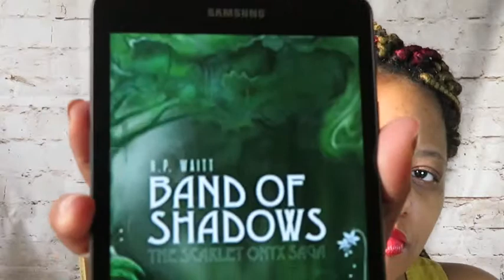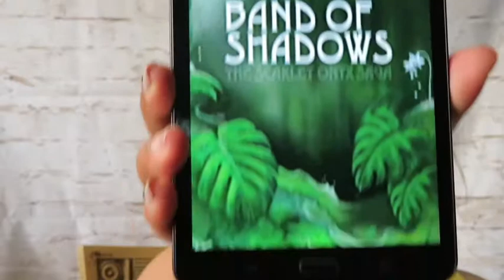Band of Shadows Book Review/ Geekerella Book Review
Hey Book Ends!!! This week's review will be on Band of Shadows by by H.P. Waitt and Geekeralla by Ashley Poston. We loved BoS but the Cinderella retelling didn't go over so well with us. Want to know why? Well click that play button and find out!

Title: Band of Shadows
Author: H.P. Waitt
Star Point: 8/10
Rating: PG13

Title: Geekerella
Author: Ashley Poston
Star Point: 4/10
Rating: PG13